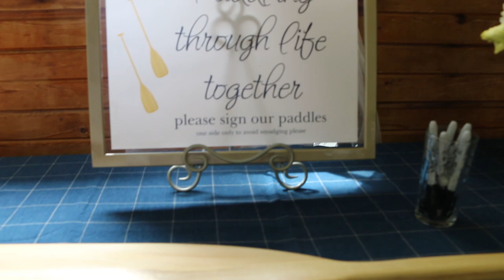Wedding at Fanshawe Conservation Area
Fanshawe Conservation Area provides a wonderful setting for a wedding!